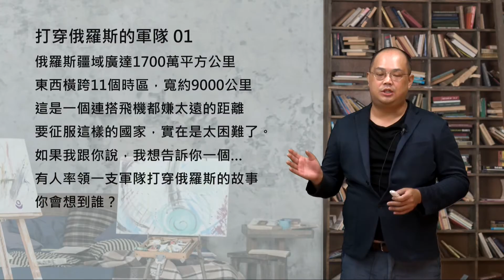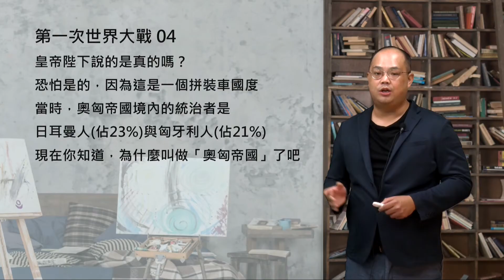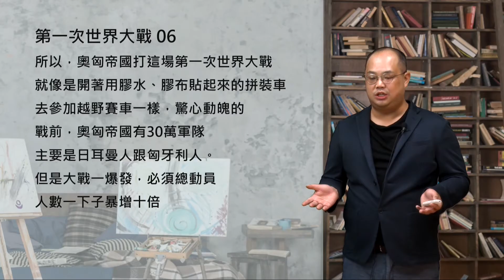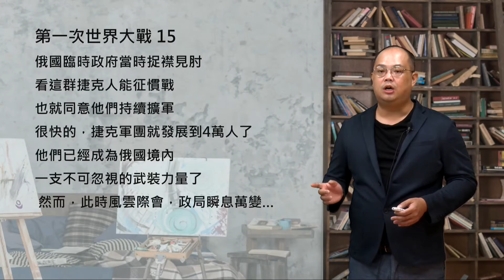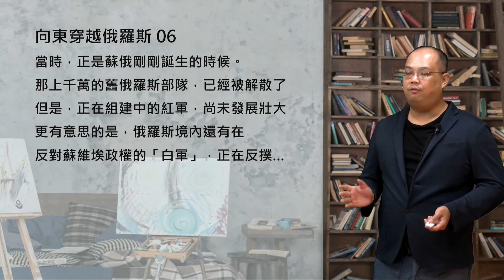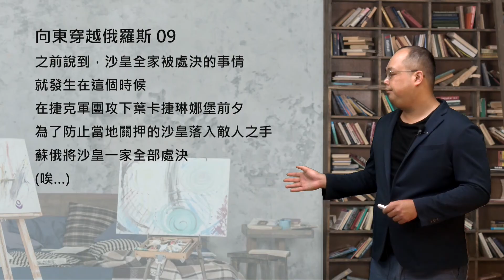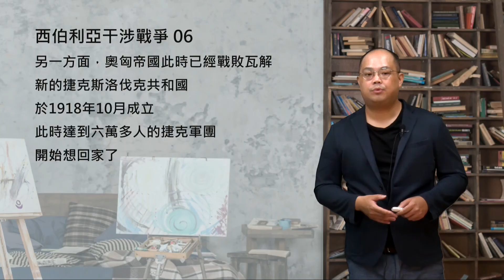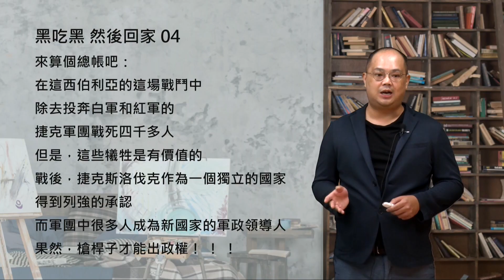天豪公開課：【打穿俄羅斯的捷克兵團】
本集將介紹史上唯一「由西向東」打穿俄羅斯的捷克兵團。
其實，這也可以算是「日俄戰爭」的番外篇，因為本場戰爭也是日本跟蘇聯結仇的開端，是造成二戰之後，幾十萬日軍被蘇聯關押做苦役的起源。